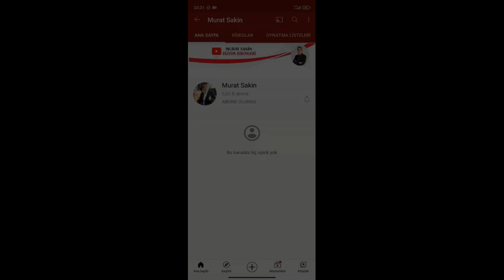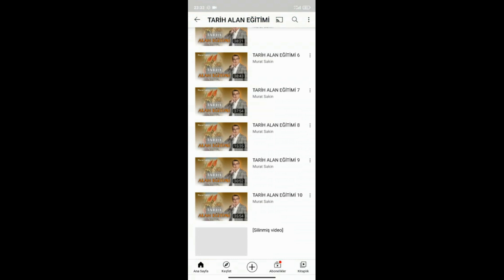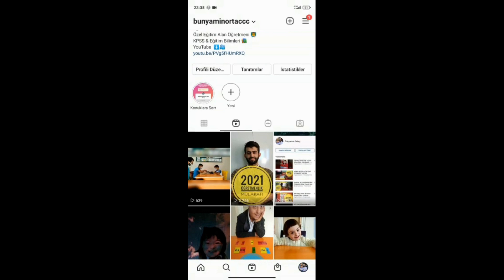Uzm. Eğit. Murat Sakin Kimdir? Sizden Gelen Soruları Sorduk